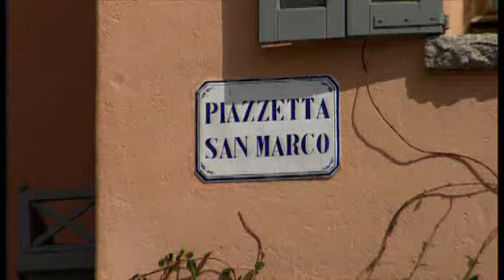SARDEGNA - Regioni d'Italia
Questo è il canale youtube del blog Kryptonite|Civis Mundi
Il Copyright dei video che state per vedere è di Rai Trade
Ricorda che Kyrptonite è anche su facebook